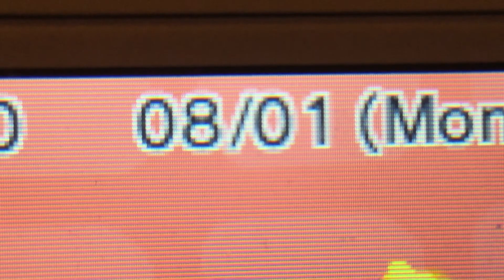Thankyou So Much!!! 450 Subscribers!!!